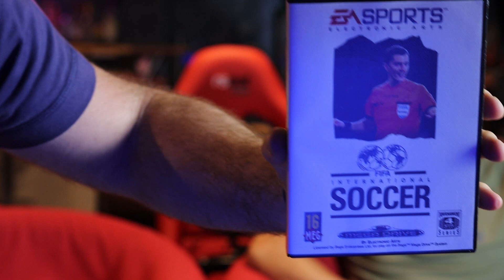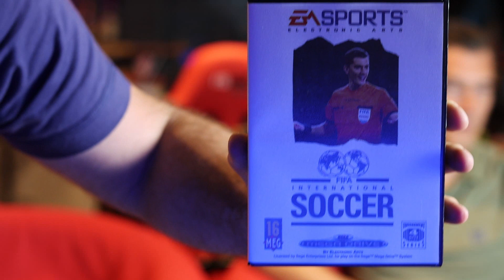Découverte de FIFA par un arbitre PRO ! Belgique - Russie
Jonathan Lardot, élu meilleur arbitre de la PRO League (D1 Belge) 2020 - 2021 découvre les joies du football dans les jeux vidéo. Dans ce premier épisode, il s'adonne au premier FIFA de l'histoire sur Megadrive, avec le match d'ouverture des Belges pour l'Euro 2021 : Belgique - Russie !

Règlement du concours pour remporter un jeu Sega Megadrive FIFA International Soccer customisé Jonathan Lardot et signé de sa main :

- Liker et commenter la vidéo
- Partager la vidéo sur un réseau social et me stipuler vos identifiants dans votre commentaire sur la vidéo YouTube.

Merci à Jonathan pour sa participation !

Vidéo réalisée et publiée avec l'accord de Monsieur Jonathan Lardot.